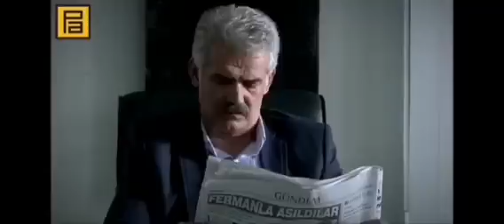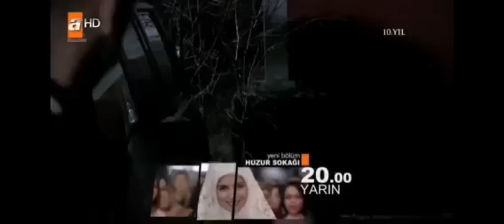Mete Ağır - Tek Parça |Kvp Kurtlar Vadisi Pusu